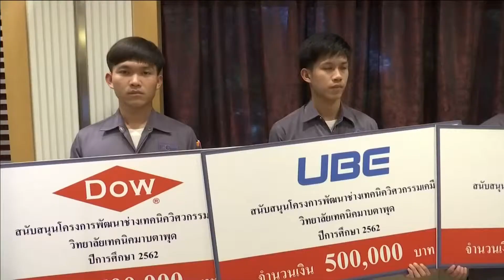62-02-22 สอศ.รับมอบทุนกลุ่มอุตสาหกรรมปิโตรเคมีปีที่ 12